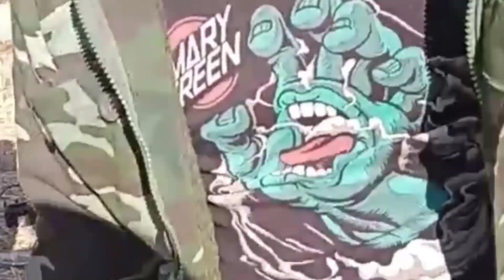Family picnic at Huker village || Northeast Nagaland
family picnic